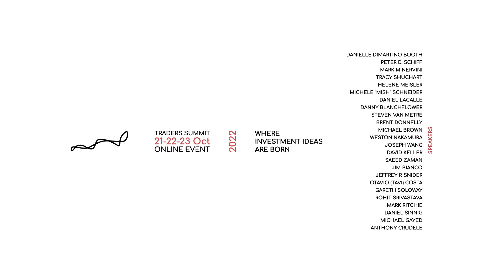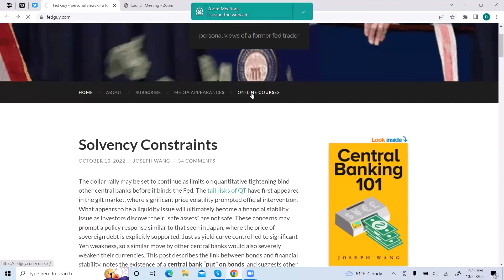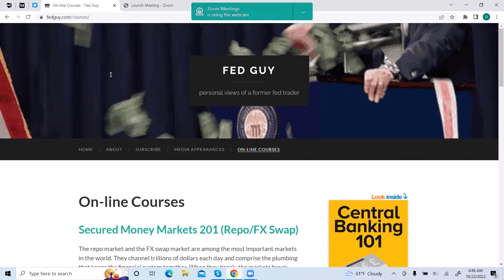Live Interview with Joseph Wang - Traders Summit Event October 2022 | Tradersummit.net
Koen "Kman" interviews ex-Fed insider Joseph Wang, in an eye-opening session!

Joseph expertly explains the switch from Quantitative Easing (QE) to Quantitative Tightening (QT). He doesn't see any major issues on the USD liquidity side.

Joseph expects the Fed to hike and hold, and he finds it a bit too early to look for a pivot. He still sees USD as the least dirty shirt, and remains positive on the greenback.

▶ Checkout our website daily as new trading related content, from top industry professionals is published daily.

// ABOUT US